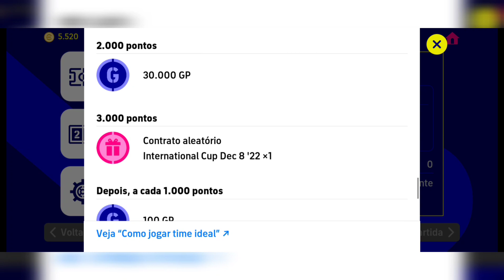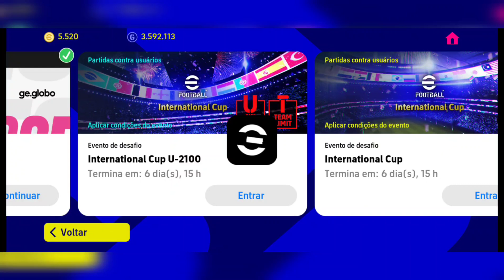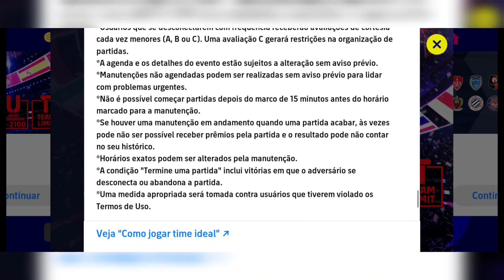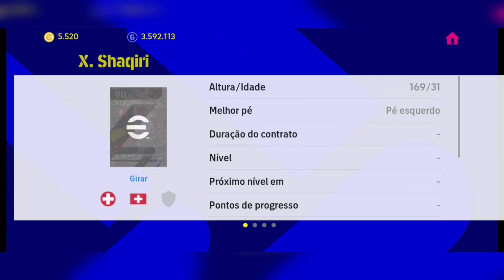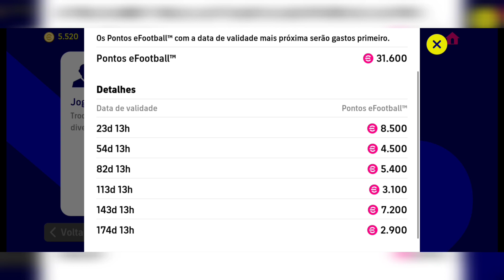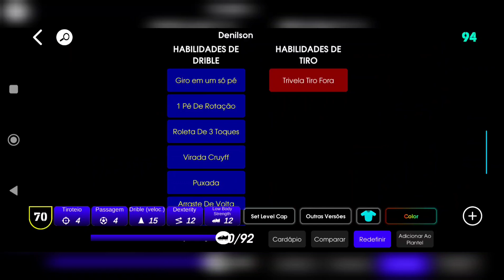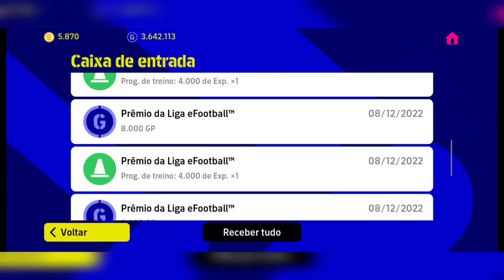ATUALIZAÇÃO EFOOTBALL 2023 POTW INTERNATIONAL CUP , EPICOS COM MARADONA